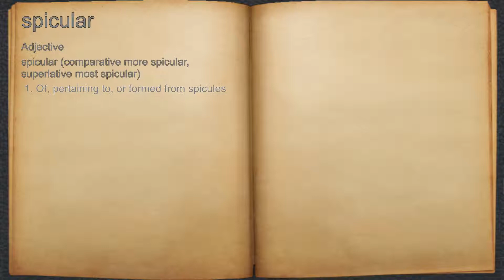What does spicular mean?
A spoken definition of spicular.

Intro Sound:
Typewriter - Tamskp